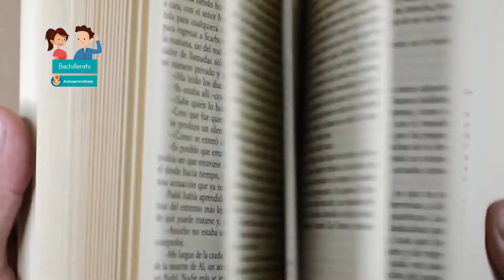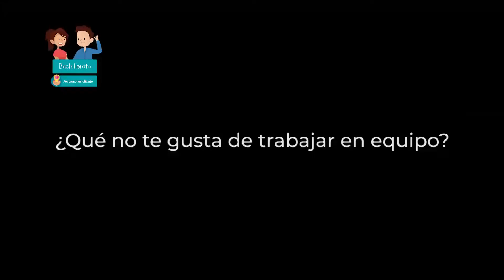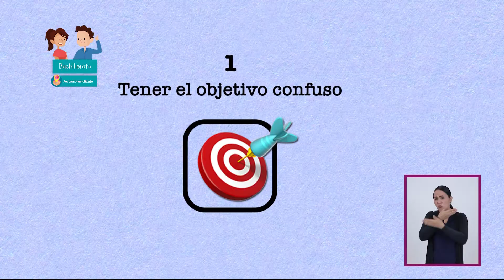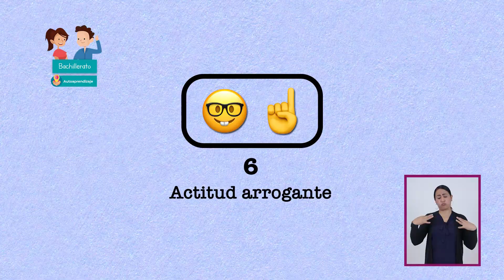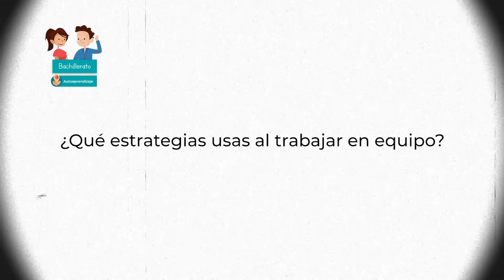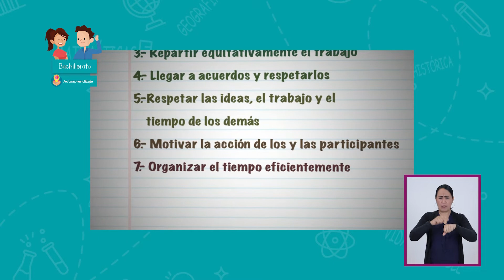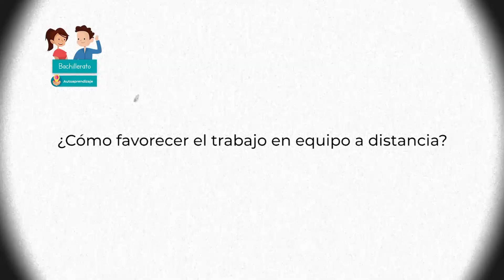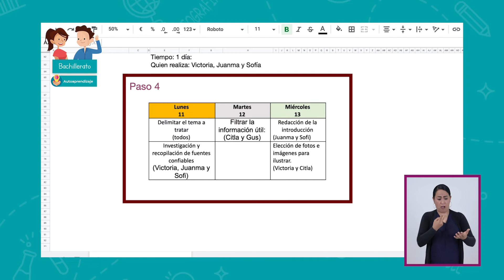JóvenesEnTv | Bachillerato | Autoaprendizaje | ¿Cómo trabajar en equipo? | 12/03/21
En este capítulo se consideran los obstáculos que los estudiantes de nivel media superior enfrentan al encontrarse con el trabajo en equipo, pues aunado a los problemas y retos  naturales que este tipo de aprendizaje conlleva, se suman los del trabajo remoto, derivado de la sana distancia. Se analizan los problemas más comunes a los que los jóvenes se enfrentan como no tener un objetivo claro, la falta de conocimiento del proceso para llegar a un resultado deseado, la apatía, la falta de compromiso, la mala comunicación, la dispersión de roles, la falta de respeto de los acuerdos y el tiempo de los demás miembros, un mal liderazgo, la actitud arrogante y tomarse las cosas personales. Del mismo modo, se dan estrategias acorde a la edad y madurez de los jóvenes para hacer frente a estos retos y mejorar su desempeño en el trabajo colaborativo, invitándolos a cambiar de actitud frente al trabajo en equipo. Algunas de las estrategias que se desarrollan en este contenido son: buscar el perfil correcto para un coordinador o líder, tener un objetivo claro para todo el equipo, establecer tiempo y forma de los entregables, planificar el proceso completo, el reparto equitativo de tareas, la comunicación efectiva; la motivación, el respeto, la empatía solidaridad como ejes actitudinales para disminuir los obstáculos del trabajo en equipo. Del mismo modo se subrayan las ventajas que tiene el trabajo colaborativo para el desarrollo de competencias y habilidades para la vida escolar, profesional y personal, tales como la creatividad, la integración de ideas diversas así como de maneras de resolución de problemas, lo cual lleva al aprendizaje colaborativo y significativo. Todo ello se aborda desde un lugar fresco y cercano a los jóvenes, que integra su contexto de edad, pero también el tiempo de confinación que está viviendo el mundo entero.

✏️ Nivel: Bachillerato
✏️ Área de conocimiento: Autoaprendizaje
✏️ Temática: ¿Cómo trabajar en equipo?

Este es un contenido oficial de la Subsecretaría de Educación Media Superior como parte del programa Jóvenes en Tv / Aprende en Casa III.

●  Año: 2021